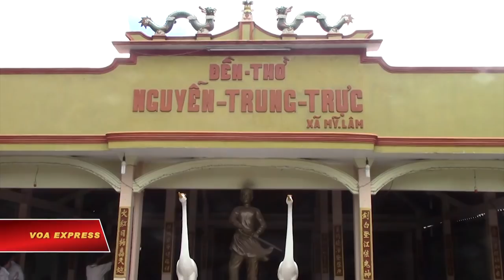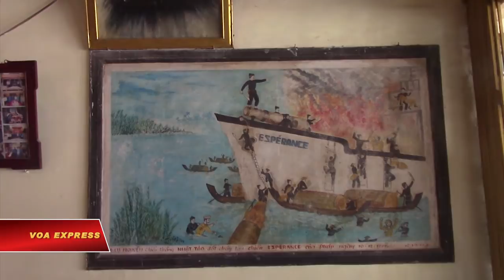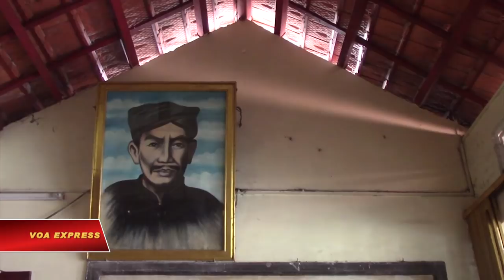Đền thờ Nguyễn Trung Trực: Tượng đài giữa lòng dân (VOA)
Về Rạch Giá, nhiều người nhớ đến hai câu thơ “Hỏa hồng Nhựt Tảo oanh thiên địa, Kiếm bạt Kiên Giang khấp quỷ thần” của danh sĩ Huỳnh Mẫn Đạt đã ngợi ca trong bài ‘Điếu Nguyễn Trung Trực’. Dân chúng đã lập đền thờ ông Nguyễn Trung Trực, người khi đầu rơi khỏi cổ đã nói một câu làm chấn động lòng người: “Bao giờ Tây nhổ hết cỏ nước Nam, mới hết người Nam đánh Tây”.

Bà Tâm người giữ đền thờ, cho biết:

“Ông ở đây đó, cái ngôi đình này ở đây đó, là lúc Ông đóng quân. Bên đây là thờ ông Nguyễn Văn Điều, cũng là cái vị tướng, cũng đánh trận chung với ông Trương Công Định đó, thì khi về dưới Cây Trâm, Ông mới bị chặt đầu tại đó”.

Sinh thời, ông Nguyễn Trung Trực giỏi võ nghệ, từng lập nhiều chiến tích dưới trướng Bình Tây đại nguyên soái Trương Định. Người dân ở đồng bằng sông Cửu Long xem ông Nguyễn Trung Trực như một vị thần có công trạng lớn với đất nước. Đặc biệt, ngư dân Kiên Giang tin rằng ông là một vị thần che chở họ trong những lúc mưa to sóng lớn, phù hộ cho họ được những chuyến đi biển trĩu nặng cá tôm.

Bà Đặng Thị Rìu, người dân địa phương kể:

“Tôi, lâu lắm rồi đó, hồi ba tôi còn sống kìa…”

Bà Rìu năm nay đã 93 tuổi. Trong câu chuyện kể của bà, ngôi đình này có lâu lắm rồi, từ nhỏ bà đã thấy và giờ không còn nhớ nỗi bắt đầu thờ Ông từ lúc nào.

Bà Tâm người giữ đền, tiếp lời:

“Trước cô mới về là đình còn (lợp) lá. Rồi cô về tới giờ thì trùng tu lần lần. Là năm 1991 đó bắt đầu sửa chữa. Sửa chữa lần lần. Lúc mà cô khoảng mười mấy tuổi đó, cô đi ngang đây là cô thấy cái đình đã có rồi. Cô về đây năm nay là ba mươi mấy năm. Ba mươi mấy năm ở đây để mà lo hương khói cho Ông”.

Sau khi ông Nguyễn Trung Trực bị xử chém ngày 27 tháng 10 năm 1868 tại pháp trường Rạch Giá, những người dân yêu kính ông đã bí mật thờ Ông trong đền thờ Nam Hải đại tướng quân. Ban đầu, đây chỉ là một ngôi đền nhỏ bằng gỗ, mái lợp lá do dân chài dựng. Qua nhiều lần trùng tu, ngôi đình vẫn giữ lối kiến trúc theo kiểu truyền thống, bao gồm chánh điện, Đông lang và Tây lang.

Bà Tâm cho biết thêm:

“Ông có vợ. Theo sử để lại đó, thì Ông có vợ, có con. Khi đánh ở Phú Quốc đó, bị Pháp vây, thành ra hy sinh hết cả gia đình… Có một vài lần lên đây thăm, thì có nói là trong cái dòng tộc của Ông. Thì cũng mong là Ông vẫn còn con, cháu, chít để nối ngôi…”

Cùng với nhiều công trình thờ tự trên khắp miền Tây Nam Bộ, vị anh hùng dân tộc Nguyễn Trung Trực đã đi vào lịch sử, đã đi vào tâm cảm người dân Nam Bộ như một tượng đài của vị nhân thần.